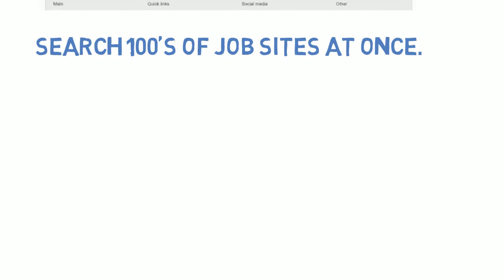JobMagpie Intro - Job Search Comparison Site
A very quick overview of who we are and what we do.

Another short introduction to JobMagpie. The UKs number one job comparison search site.

Our site aggregates 100s of other sites
ob-boards
Recruitment Sites
Agencies
Job Centres
Governing Bodies
Institutes
Associations
Trade associations
Regulatory bodies
Societies
Professional organisations